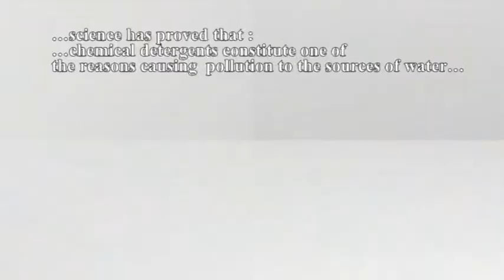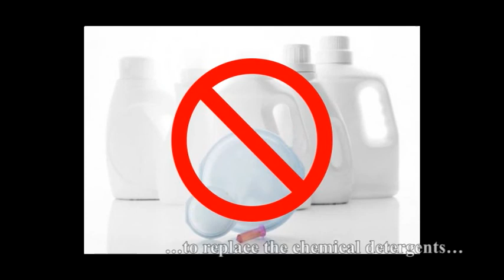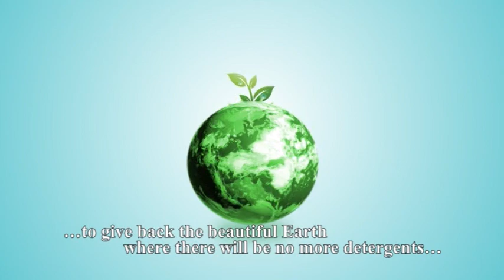Biodegradable kitchen cleaning cloths - LAUDY - Products of VAG International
Magic cloths

- Biodegradable
- Clean cooking oil without detergent
- Beautiful as a gift
- Protect family health and our environment